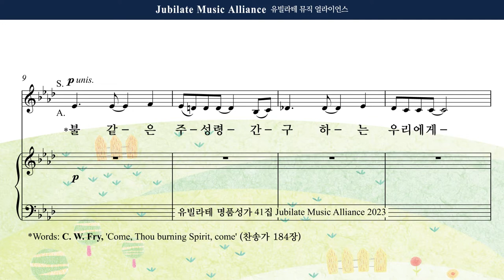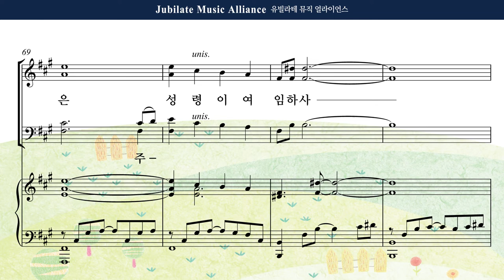[유빌라테 41집] 29. 김수진 - 불같은 주 성령 All part